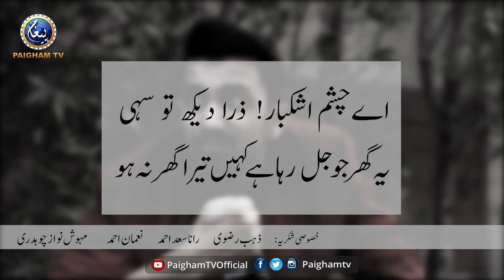Valentine Day per Kisi Ki Behan Ke Leye Kharida gaya Surkh Gulab Apni Hi Behan Tak Pohanch Gaya